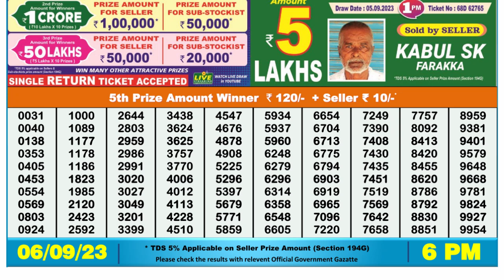🔴 Lottery Sambad Live 06:00pm 06/09/2023 Day Nagaland State Dear Lottery Result Pdf Download